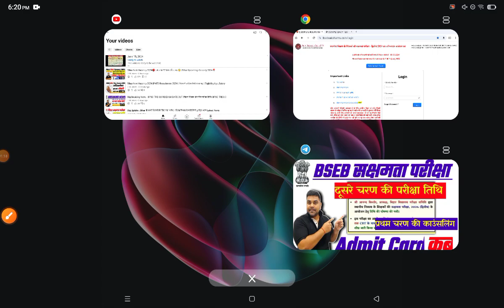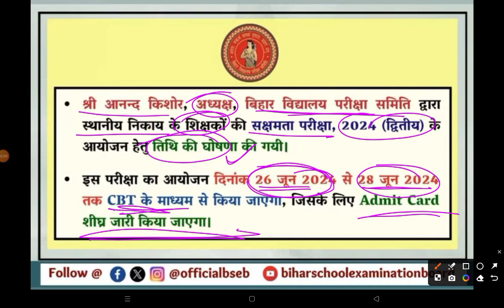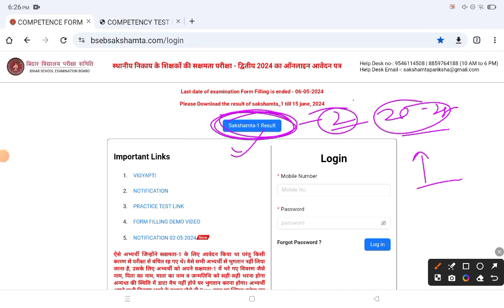BSEB SAKSHAMTA PRIKSHA PHASE 2 EXAM DATE OUT 🔴| ADMIT CARD | SAKSHAMTA EXAM PHASE 1 COUNCELLING कब❓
BPSC TRE 4.0 की तैयारी में शिक्षा विभाग | BSEB Sakshamta Pariksha Councelling Date Schedule | STET

1. My Second Youtube Channel : YT Education
6.  Quiz Group YT Education

2.
4. Bihar Jobs Update 2020-23
5. Latest Job Update upcoming 2022-23